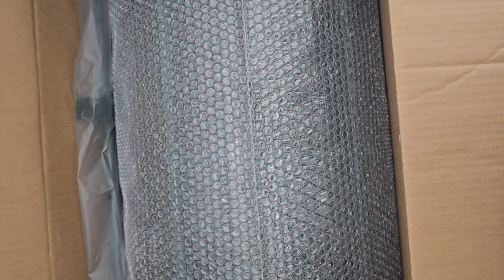Unboxing, landzie spreader #$